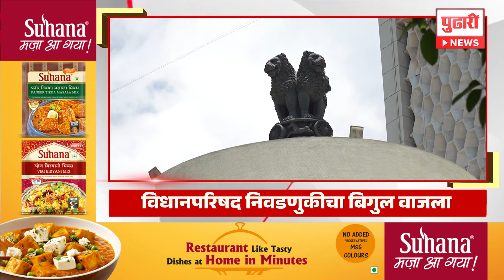Pudhari News | राहा अपडेट, पाहा सायंकाळी ६ च्या हेडलाइन्स | Headlines